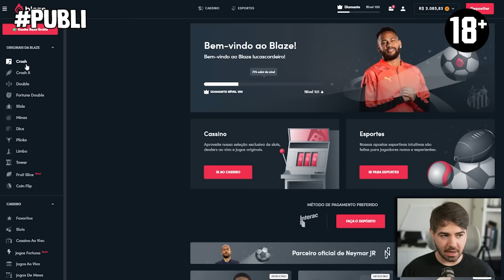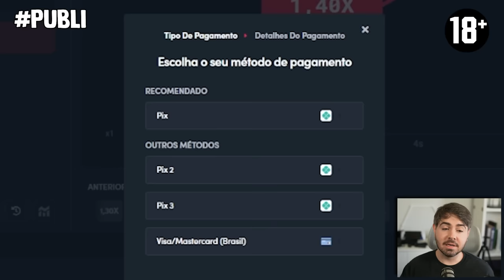VAN DIJK TOOOOOTS! CONSEGUI O MELHOR DEFENSOR DO FC! FUT DRAFT